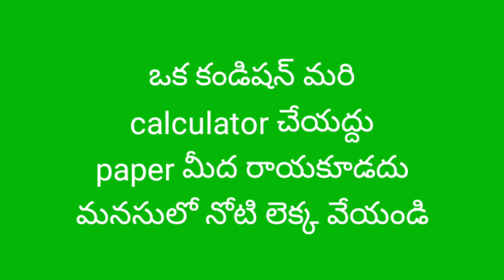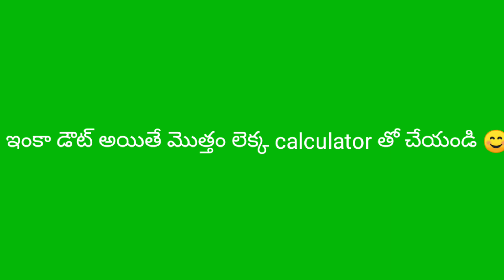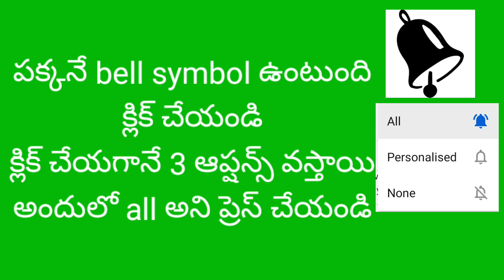Mind power video's/brainSharp నేను మీకు question ఇస్తాను మీరు answer ఇవ్వాలి 90% తప్పే చెప్తారు 🤪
బ్రెయిన్ షార్ప్ video's